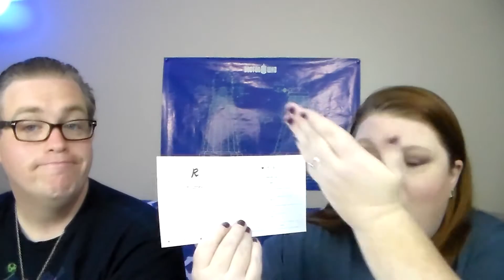2nd Rocksbox Unboxing! Get your first box free!